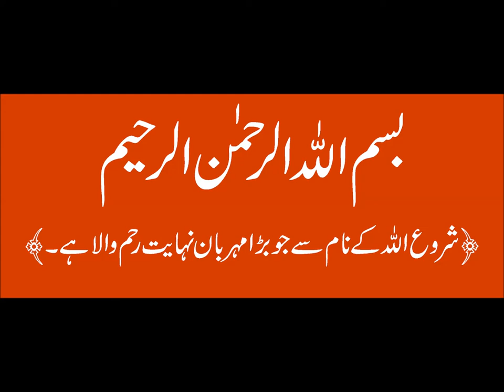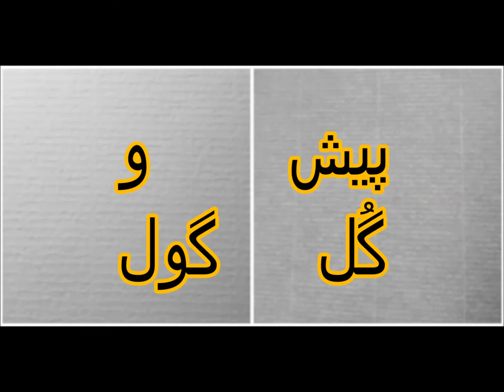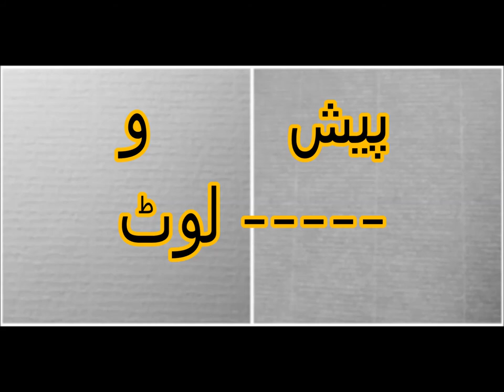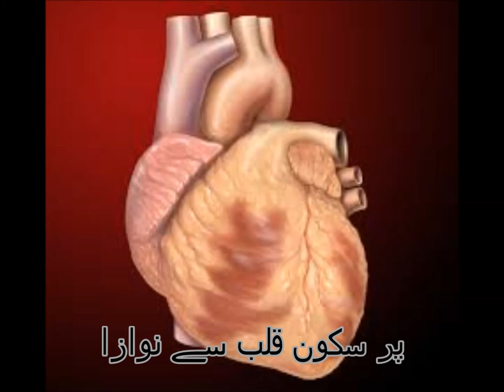Urdu Grammar/اردو قواعد سیکھیں پیش اور و کا فرق